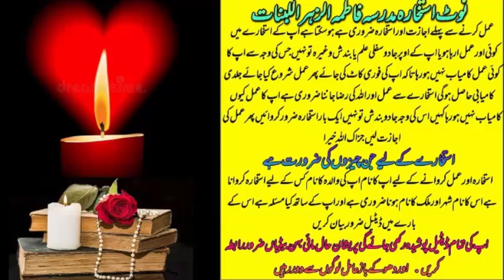wazifa for love | wazifa for love marriage | dua for love | mohabbat ka wazifa | most powerful